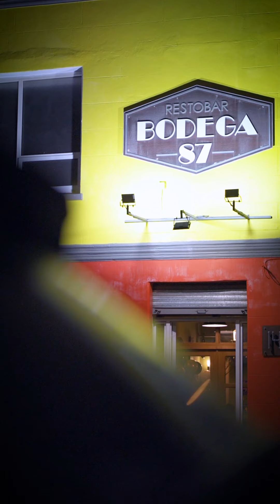BAR BODEGA 87